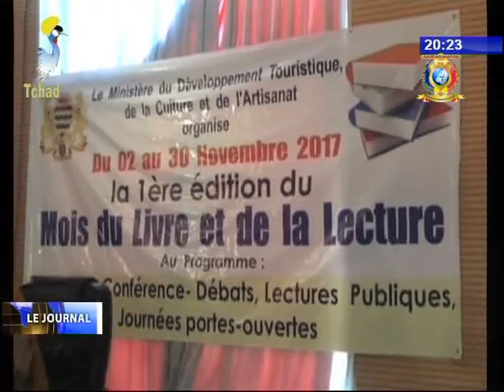INFOS TELE TCHAD DU 09 NOVEMBRE 2017 - Culture et Sport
Titres
1) MOIS DE LIVRE - Conférence debat sur l'oeuvre de Joseph Brahim Seid.
2) FOOTBALL - Inauguration d'un mini terrain dans le premier arrondissement.